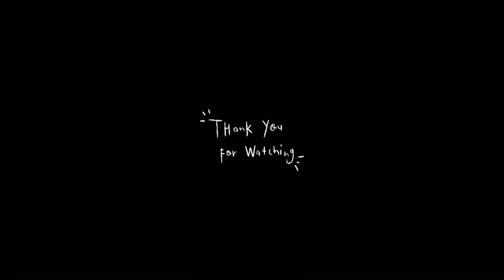Dartford Creek Barrier